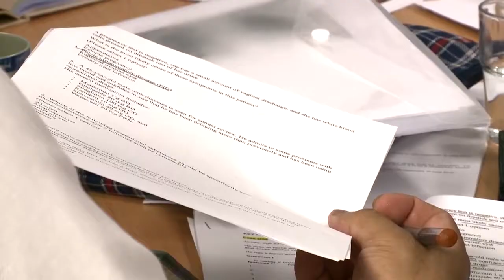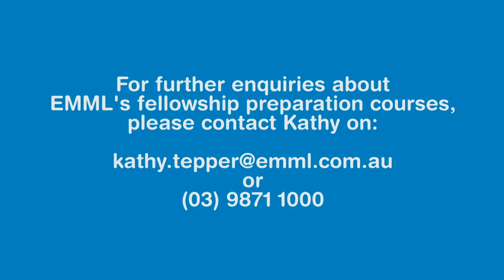GP Fellowship Exam Preparation 2015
Eastern Melbourne Medicare Local offers fellowship preparation courses for both the written and clinical RACGP fellowship exams. GPs from across Australia can participate in either a face-to-face or online course to aid their preparation for the exams.